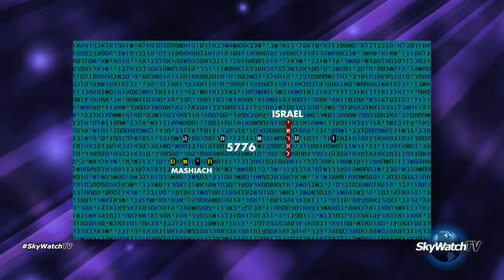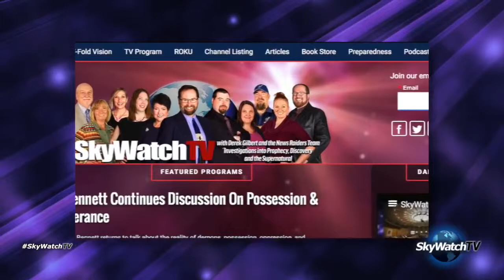SkyWatchTV News 3/7/16: Richard Shaw Torah Codes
Richard Shaw, producer and director of the film 'Torah Codes: End to Darkness', discusses the startling evidence that the first five books of the Bible contain .

Rabbi Matityahu Glazerson is featured in the documentary “TORAH CODES End to Darkness Trailer,” produced by Richard Shaw of Pinlight Productions.

Richard Shaw, producer/director of 'Torah Codes: End to Darkness', discusses some recent codes found by researchers about the Raelian UFO cult.

Richard Shaw, the writer and producer of the film 'Torah Codes: End to Darkness', shares some of the intriguing research by the rabbis and scholars who are .